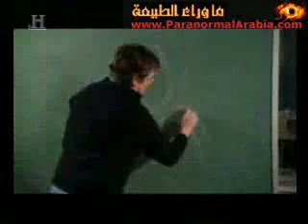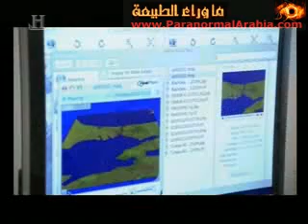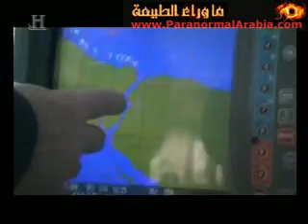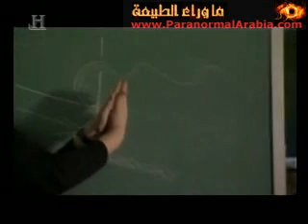تفسير العلم لحادثة طوفان نوح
يرى العديد من الباحثين أن طوفان نوح التي ذكرته الكتب السماوية أتى قي نهاية العصر الجليدي، إقرأ هنا حيث ذابت الثلوج وارتفع منسوب مياه البحر الأبيض المتوسط مسبباً فيضاناً هائلاً اخترق مضيق البوسفور ودخلت المياه إلى البحر الأسود الذي كان بحيرة مياه عذبة أصغر ليملأ ما حولها ويدمر حضارة القدماء ممن عاشوا أيام سيدنا نوح،
عرض هذا البرنامج في إحدى الحلقات التي تتناول الفيضانات الهائلة Mega Floods على  قناة History